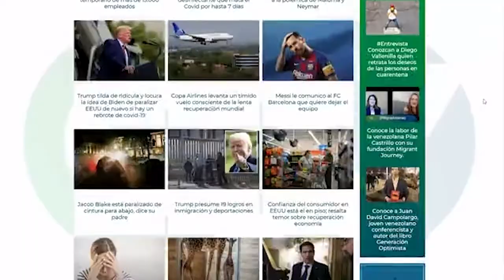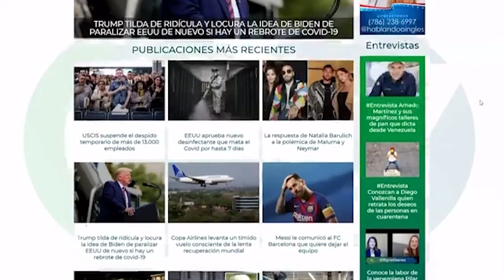Presentación del espacio TodoVenezuela para Univisión Orlando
A partir del 3 de septiembre, Club de venezolanos tendrá un espacio en Univisión Orlando, dentro del programa DespiertaOrlando para hablar y contar

Te mostramos unos minutos de lo que fue nuestra presentación formal en el programa y la calurosa bienvenida a la familia de Noticias Univisión Orlando.